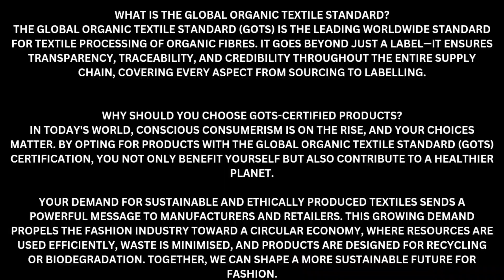Acronyms/Abbreviations you should be aware of as a reseller. In titles, descriptions, social media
Resellers acronyms. Stay till end for a description of one of the abbreviations.

What is the Global Organic Textile Standard